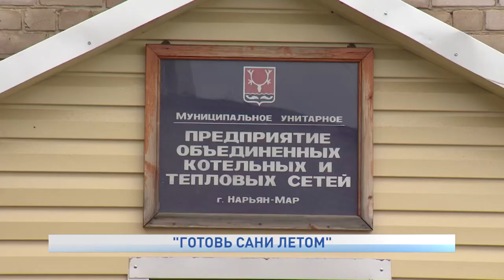"ГОТОВЬ САНИ ЛЕТОМ"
За короткое северное лето муниципальное предприятие объединенных котельных и тепловых сетей должно полностью подготовить объекты инфраструктуры к прохождению очередного осенне-зимнего периода.